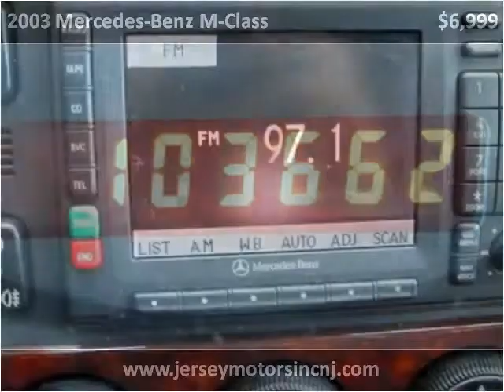2003 Mercedes-Benz M-Class Used Cars Hasbrouck NJ